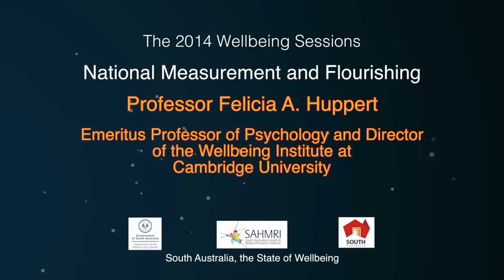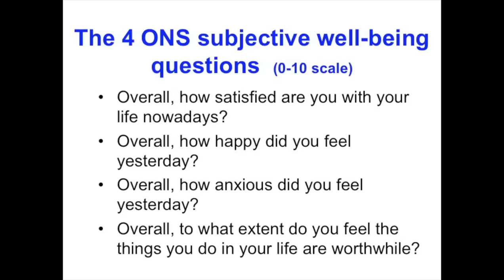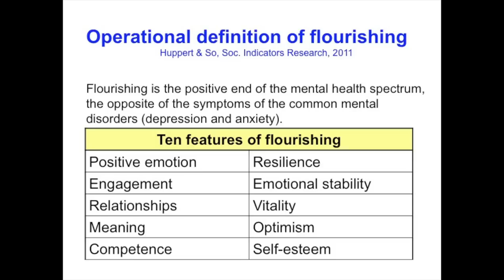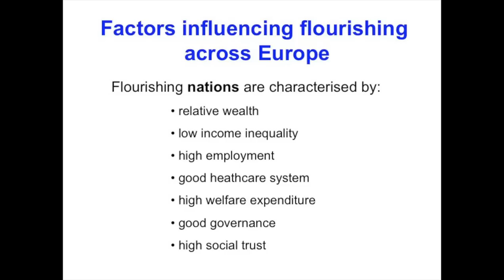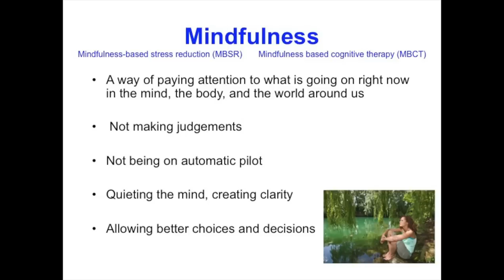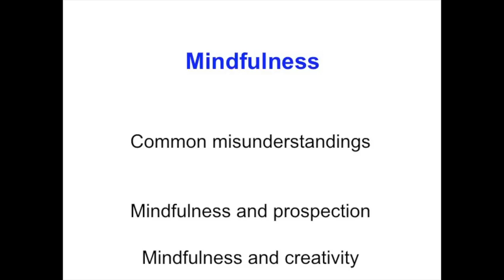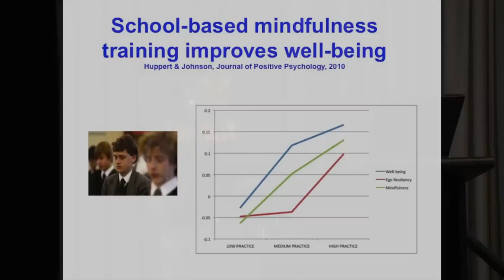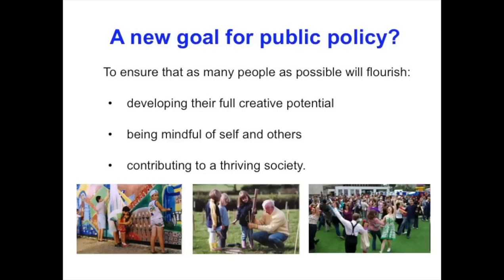Measuring Wellbeing Symposium: Professor Felicia Huppert - National Measurement and Flourishing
National Measurement and Flourishing
Dr Felicia Huppert

Dr Felicia Huppert draws on her research and experience in measuring national wellbeing, and discusses how to shift a population towards flourishing.